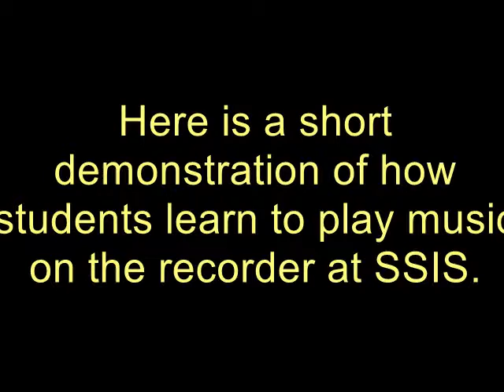Hot Cross Buns lesson3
Third grade students prepare and practice their first song on the recorder.